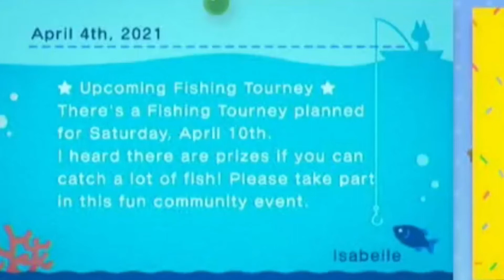ACNH Museum Tour (almost full but not quite full museum)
Welcome! Join me for a chill tour of my almost full but not quite full museum, complete with awful pronunciations of fossil names, and learning interesting facts about the very few pieces of art at this not-yet-finished museum.

If you enjoyed, please leave a like and consider subscribing (it's free), and if have any advice for this YouTube newbie or any feedback at all, then please leave a comment! ~Squidelac